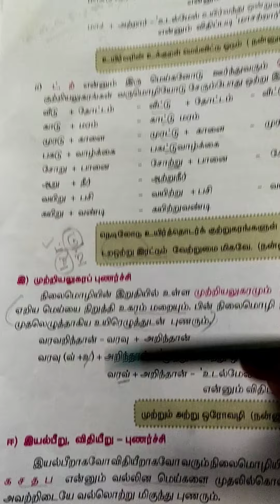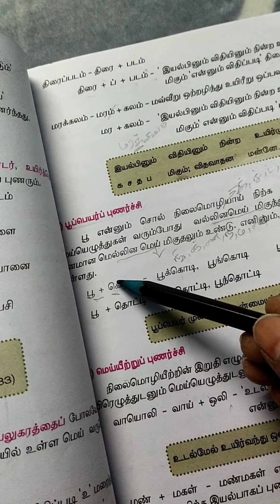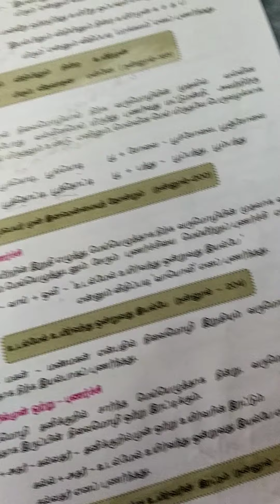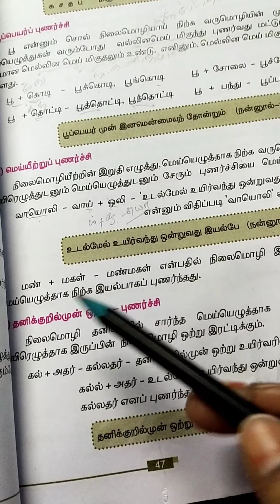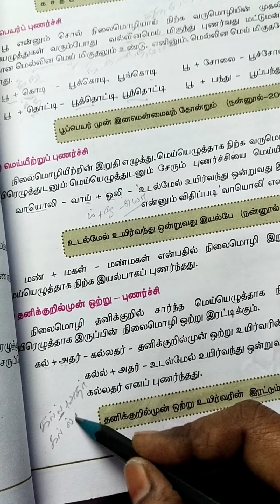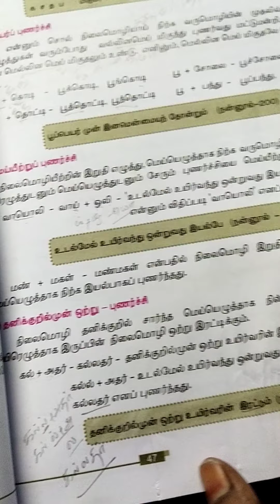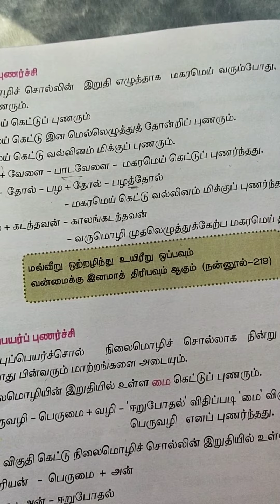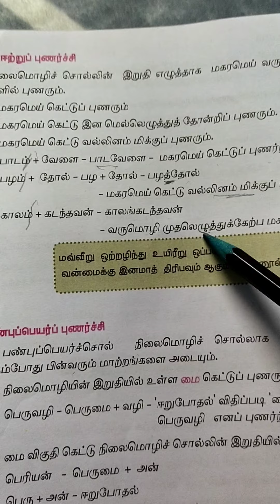வகுப்பு - 11 இயல் : 2 இனிக்கும் இலக்கணம் { புணர்ச்சி விதிகள் }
வல்லினம்
க்,  ச், ட், த், ப், ற்

மெல்லினம்
ங், ஞ், ண்,  ந்,  ம், ன்

இடையினம்
ய், ர், ல்,  வ், ழ், ள்